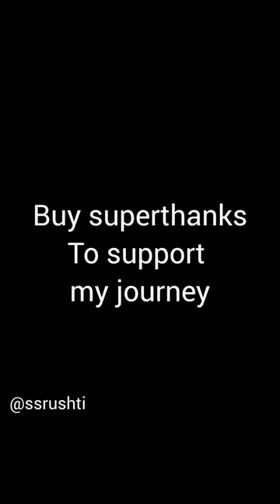Workout Routine Weighted Dips